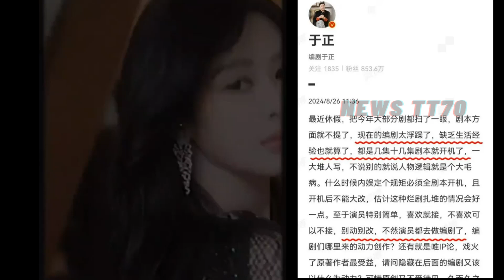杨紫 的夺奖梦想：一步险棋还是一次蜕变？yangzi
杨紫夺奖之路，真在冒险吗？
杨紫，这位年轻却才华横溢的演员，凭借着多年来的积累与不断突破，已然成为中国影视圈的焦点人物。她的每一次出现都备受瞩目，而她的每一部作品也都在市场上引起了广泛讨论。特别是在近年热播的《长相思》系列中，她以深刻的表演打动了无数观众，再次展现了她过硬的演技和对角色的深度理解。